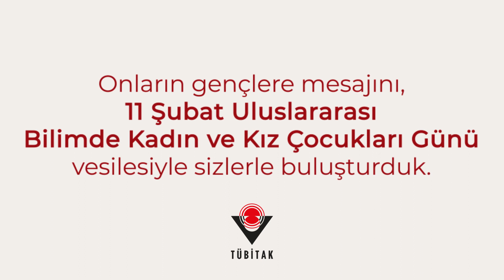İnan, Durma ve Başar!👏 | Hayalleri Olan Kız Çocuklarından; İlham Veren Bilim İnsanlarına ✨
Hedefleri doğrultusunda ilerleyerek önlerine çıkan engelleri bilimle aşan kadınlar, geleceğimize ilham olmaya devam ediyor!

2021 TÜBİTAK Bilim, Özel, Hizmet ve Teşvik Ödülleri kapsamında verilen 17 ödülden 8’ini kadın bilim insanlarımız aldı. Onların gençlere mesajını, 11 Şubat Uluslararası Bilimde Kadın ve Kız Çocukları Günü vesilesiyle sizlerle buluşturduk.

Kendine güven, güçlükleri fırsata çevir ve sen de ismini yarınlara miras bırak!👩‍🔬

💻 Web sitemiz: tubitak.gov.tr/